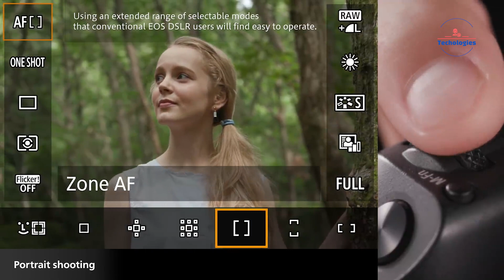Canon EOS R5 Mark II - The Future of Photography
Exciting rumors are floating around about Canon's upcoming EOS R5 Mark II camera. People are talking about the possibility of it having amazing autofocus features powered by AI. Let's dig deeper into these rumors to learn more.